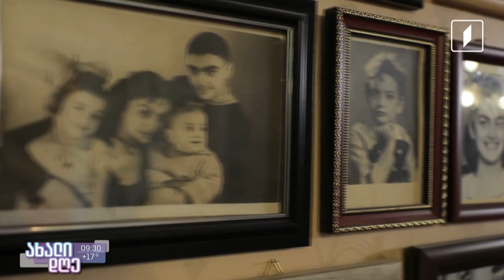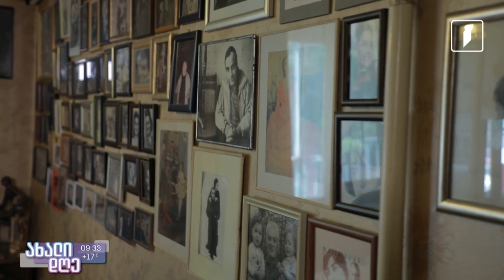რუბრიკა სტოპკადრი ცნობილი ქართველი მსახიობის, მედეა ჩახავას სახლს ესტუმრა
ნათია ბერიძის რუბრიკა სტოპკადრი ცნობილი ქართველი მსახიობის, მედეა ჩახავას სახლს ესტუმრა.